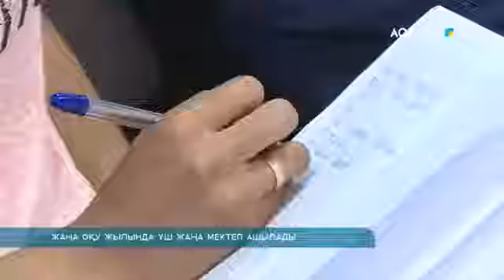ЖАҢА ОҚУ ЖЫЛЫНДА ҮШ ЖАҢА МЕКТЕП АШЫЛАДЫ